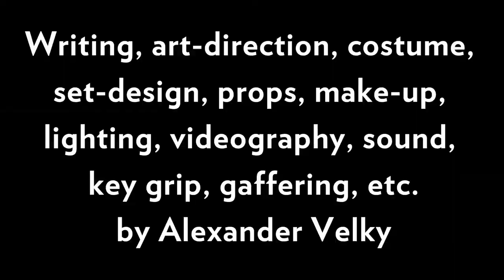Velky on Velky - Mistaken for art or rubbish (Part 3: "Violent sexual imagery")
Noting a disappointing lack of publicity for his debut poetry volume "Mistaken for art or rubbish" one year after its publication, Alexander Velky decides to take matters into his own hands and conduct a gruelling and penetrating interview with himself, tackling the subjects of poetry, art, arts funding, autobiography, self-censorship, boxes, the Global Financial Crisis, the fine line between art and rubbish, and why the wholly negative critical consensus for his work is a troubling conspiracy with mildly racist overtones.